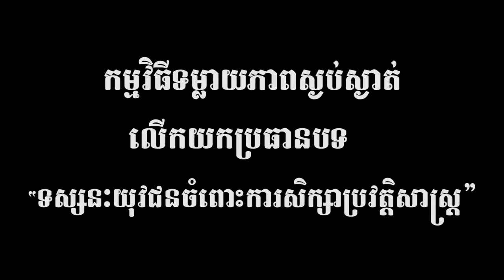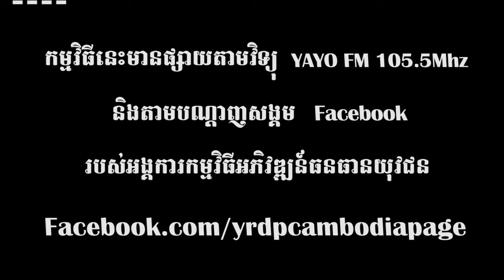Youth Resource Development Program